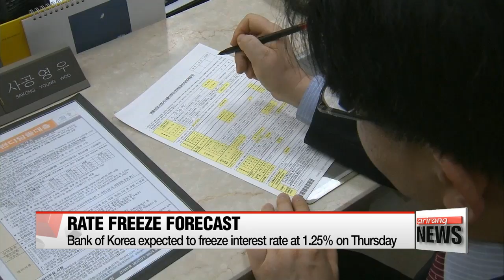Bank of Korea expected to freeze interest rate at 1.25% on Thursday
Korea's central bank is expected to hold the key interest rate steady at a record-low of one-point-two-five percent on Thursday when its monetary policy committee holds its monthly meeting.
Financial analysts expect Bank of Korea policymakers to stand pat due to mounting household debt,... which continues to surge.
They also cite the likelihood of the U.S. Federal Reserve hiking rates before the end of the year.
A survey of 200 bond traders by the Korea Financial Investment Association showed 98 percent of respondents predict the BOK will hold the rate steady.
Also on Thursday,... the Bank of Korea will announce its revised growth outlook for this year and the next.
In July, the BOK forecast the Korean economy would grow two-point-seven percent this year, and two-point-nine percent in 2017.